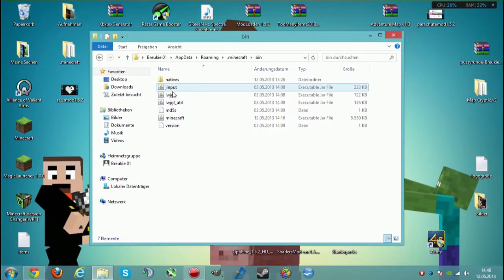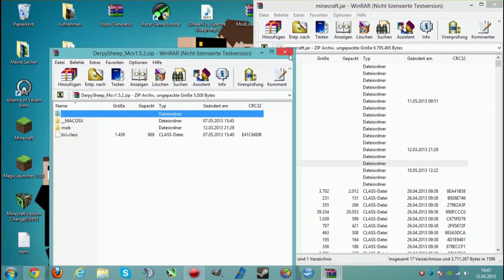Minecraft Derpy Sheep Mod 1.5.2 German-Wie süß*-*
►►Beschreibung Öffnen◄◄

► Download Links ◄